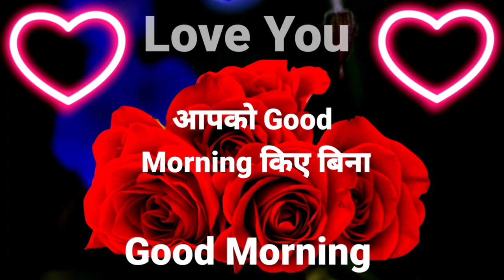Good morning status🌹good morning shayari🌹good morning photo🌹गुड मॉर्निंग शायरी🌹Gulab ka phool